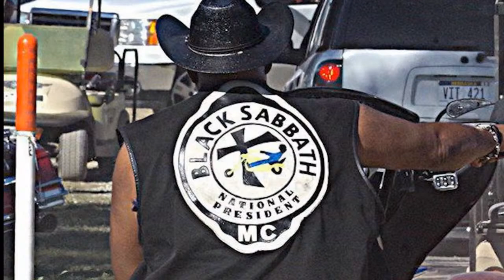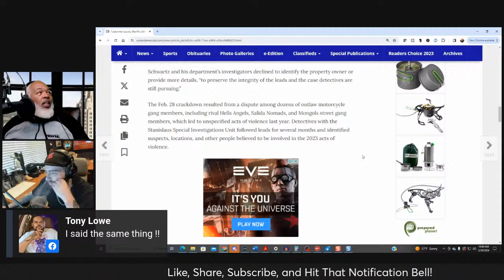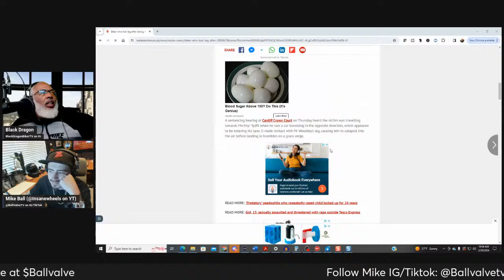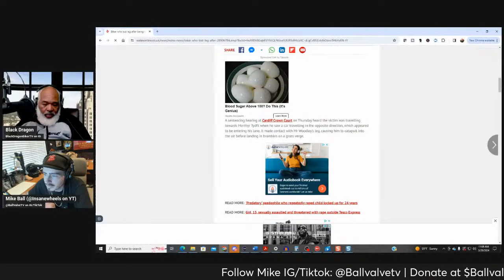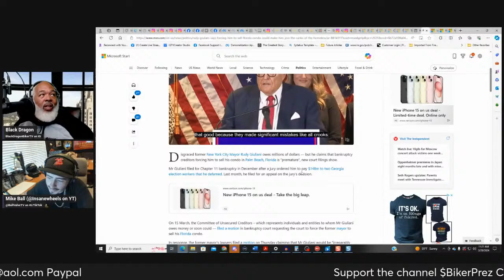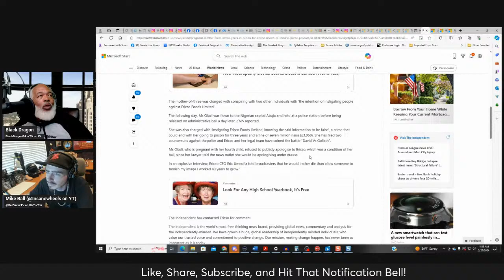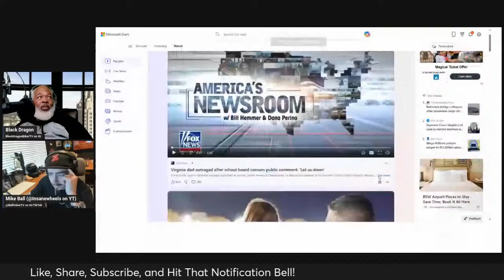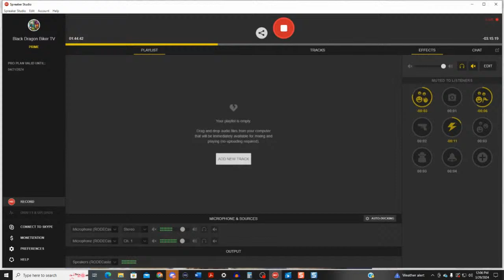Hells Angels MC Crackdown in California!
Follow us on:
Instagram on Instagram. Thank you!